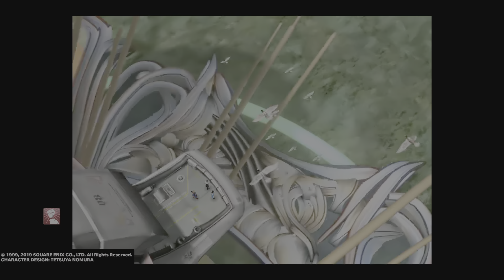FINAL FANTASY VIII Remastered_20240330141119